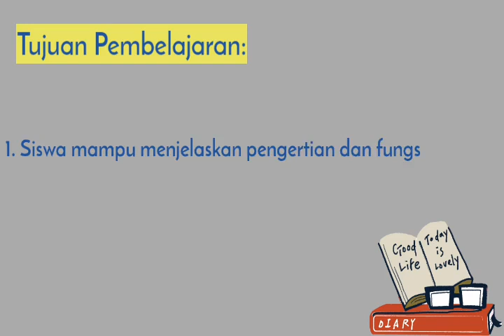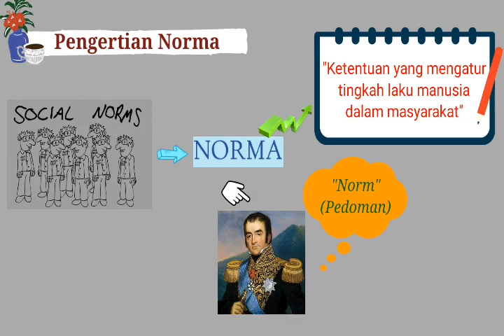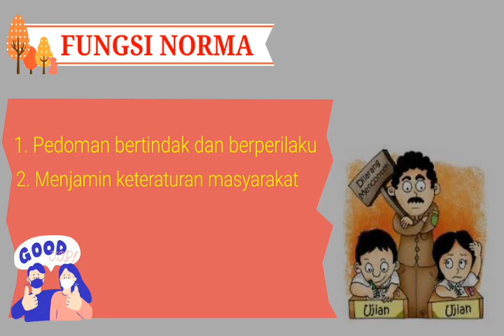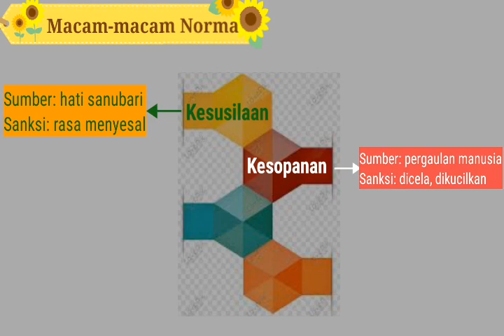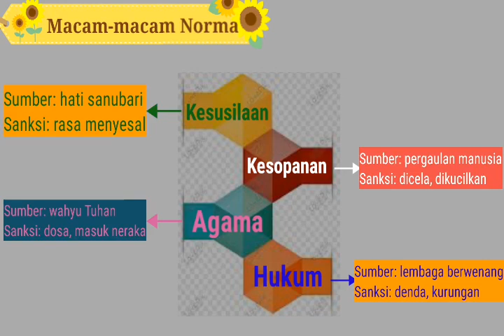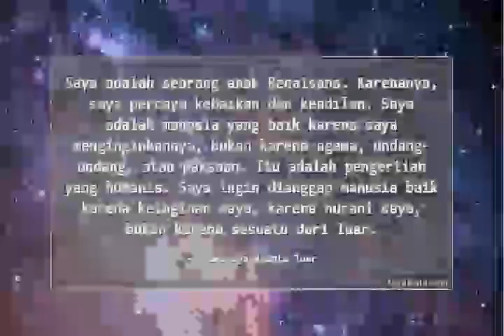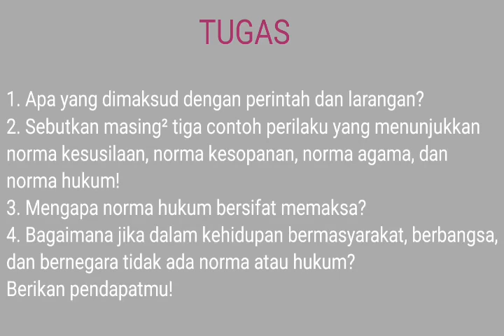VIDEO 3 PKN VII SEMESTER 1